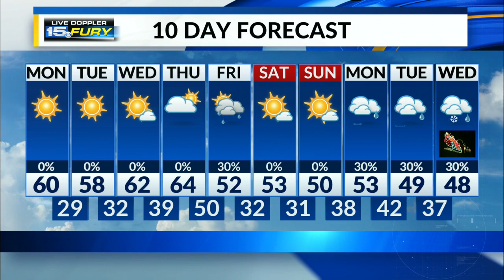Sunshine and mild temps to begin the week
Winds will be gusty this afternoon